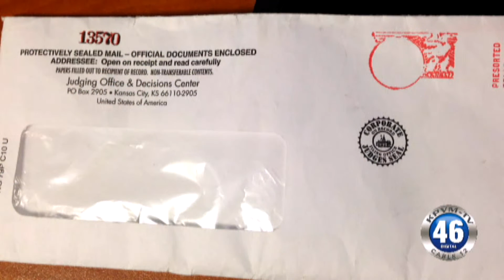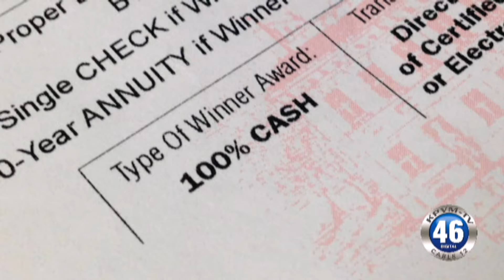09/01/2016 News 46 2 of 4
California and Nevada Highway Patrols are monitoring the I-15.
A local man reports that he received a fraudulent piece of mail.
A dinner is being held soon for local first responders.
Deanna O’Donnell brings this week’s News Across Nevada.

Anchors: Zach Reinert & Eunette Gentry